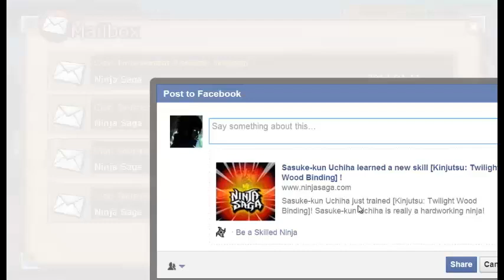Ninja saga Reward Season 47 - Jounin Gakure